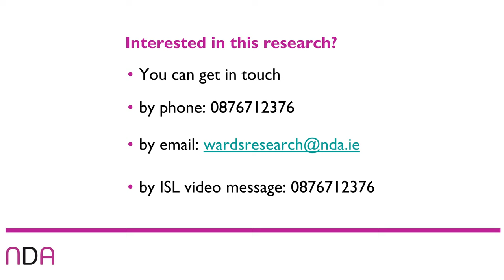Information about research on the end of the Wards of Court system.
In the NDA, we are doing research about the end of the Wards of Court system and the new Decision Support system. This video explains the research and asks for people who are a Ward of Court or those who act as a committee to take part in the research.

Our research will look at how the move from a Ward of Court is working for people who are or were Wards of Court, and the Committees that act on their behalf. We will also look at how this works for professionals involved in the transition from wardship and in the new supported decision-making system.

If you are a Ward of Court or you act as a committee for a ward, and you want to take part in the research, you can email us at or phone us at 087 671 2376 (Monday to Thursday 9qm to 1pm.